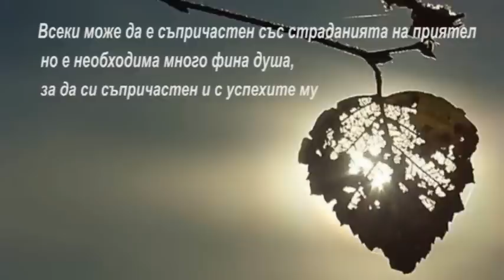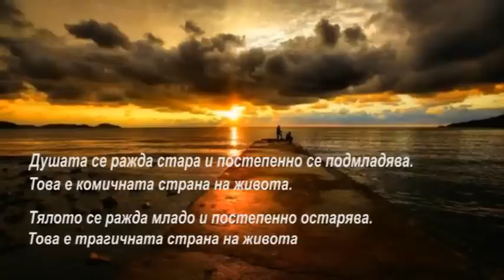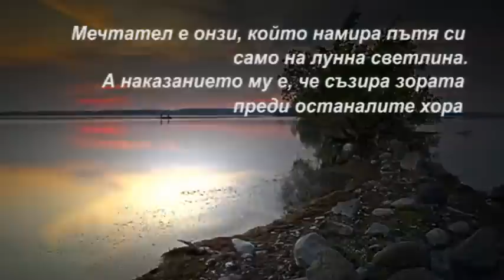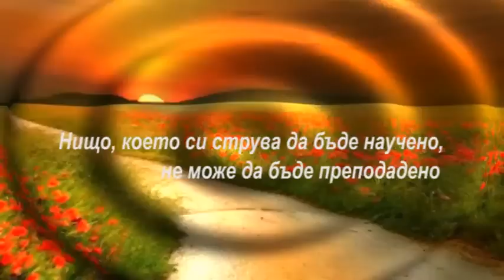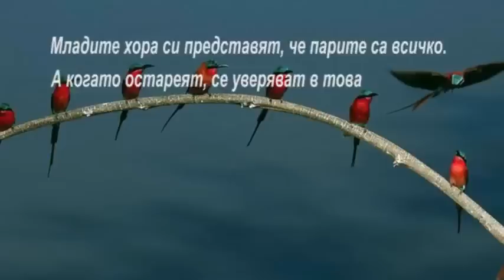Оскар Уайлд каза....